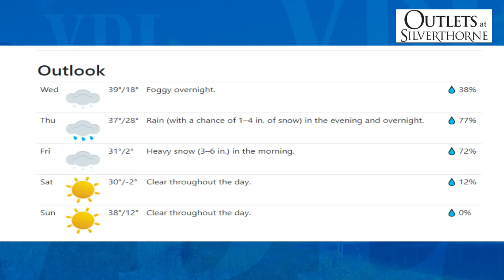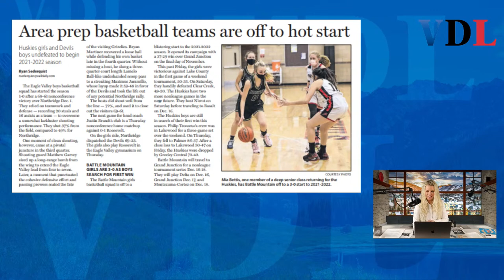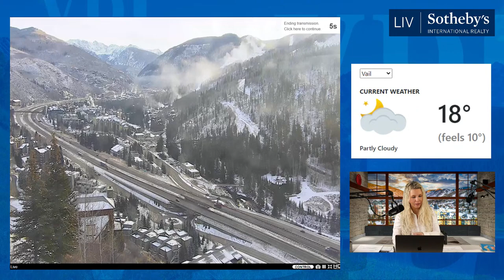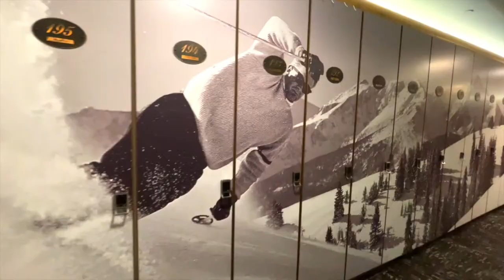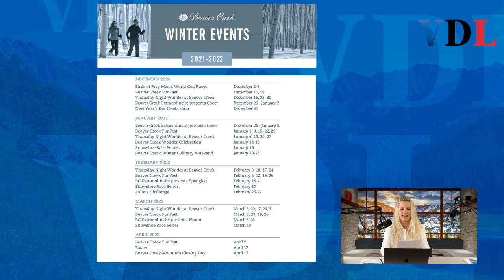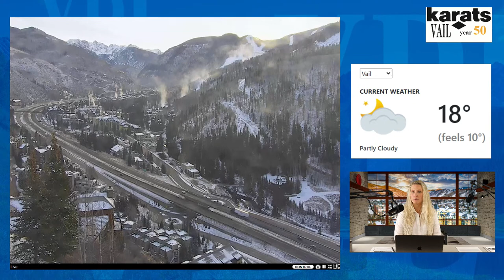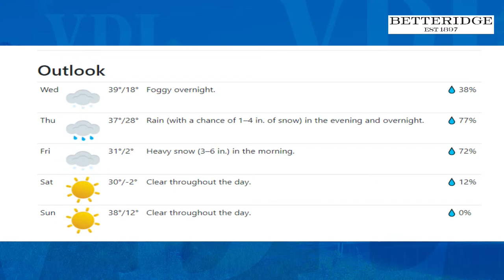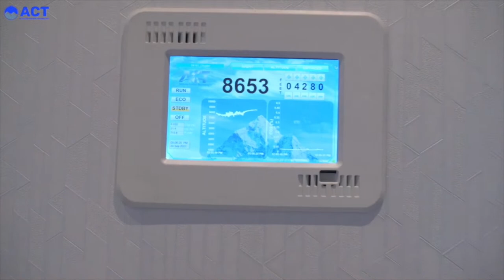Vail Snow Report, Vail Events, Cooking Tips and Tricks, and MORE! Vail Daily Live, Wednesday 12.8.21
Yesterday was Colorado Gives day but it's never too late to give back! Check out the "Give" magazine to find your favorite local non-profits to give back to!

Revely Vail is your resource for all your festive winter events!

Go get your groove on at Powabunga this weekend! Day tickets still available online Thursday through Sunday!

Make some healthy cauliflower and avocado toast with Tricia Swenson and Christine Pieringeli!

Local and organic produce, to-go meals, fresh meats and cheeses, gift ideas, and more! Knapp Harvest is your headquarters this holiday season!

Happy Wednesday! Live from the Vail Daily newsroom, Vail Daily Live streams every morning at 7:30a.m. MT. We talk upcoming events, weather, headlines, and much more! Don't forget to chat with us during the show!